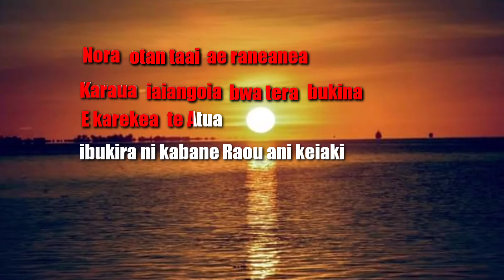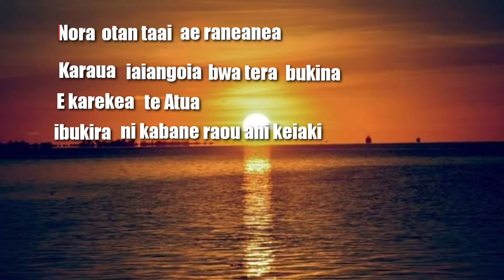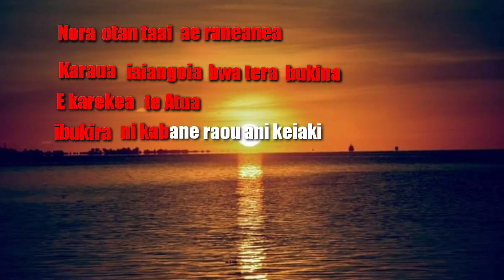otan taai upcoming Karaoke.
Kam raba ao Kam na tekeraoi .